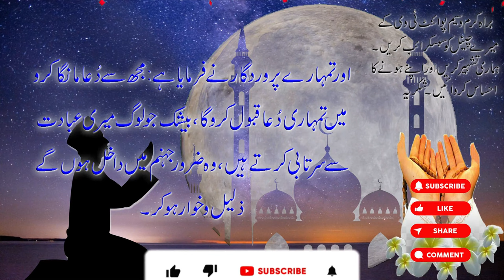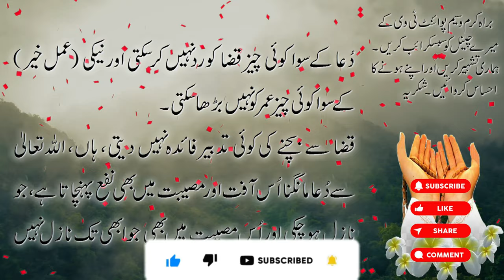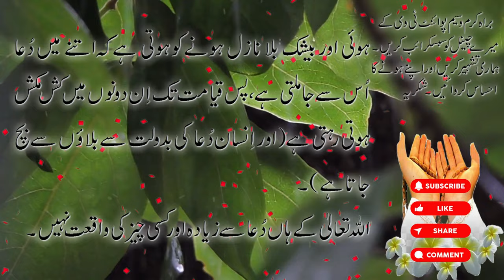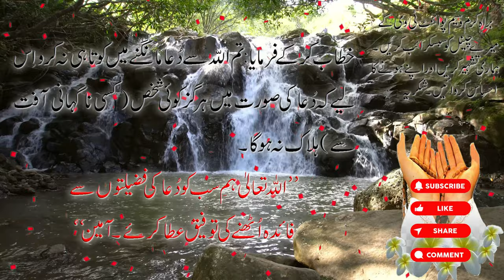Dua mangne ki fazilat kya hai | Hazrat Muhammad (PBUH) ne is bary mein kya farmaya | Waseem Point Tv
دعا پڑھنے کی فضیلت
حضور سرور کائنات صلی اللہ علیہ وسلم نے اس بارے میں کیا ارشاد فرمایا ہے اور اللہ تعالی کی پشندیدہ دعا کیا ہے؟ اللہ تعالی کے ہاں کیا چیزسب سے زیادہ واقعت رکھتی ہے؟ دعا کس چیز کو نفع پہنچاتی ہے اور کس سے جا ملتی ہے۔ آج ہم اس ویڈیو میں بیان کیا گیا ہے

The virtue of praying
What has the Holy Prophet (peace and blessings of Allah be upon him) said about this and what is the favorite prayer of Allah? What is the most important thing in the sight of Allah Almighty? What is the benefit of prayer and to whom does it go? Today we are described in this video,